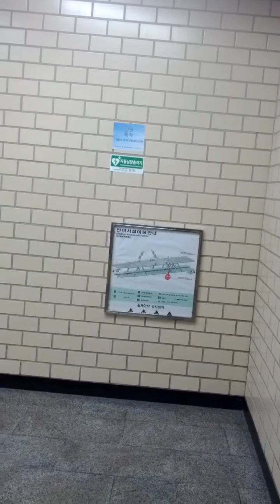Bang Bae Station(225)-12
Tue 8th Nov 2022(AH 1444 Rabi Al-Thani 14th)